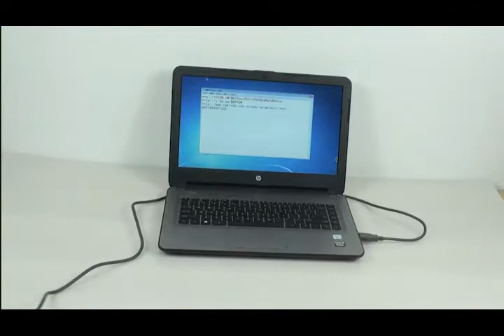RK1402 IP54 Handheld 2D QR Code Scanner for Warehouse, Mobile Payement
Exquisite appearance, International quality, Anti-seismic, Anti wrestling, High cost performance